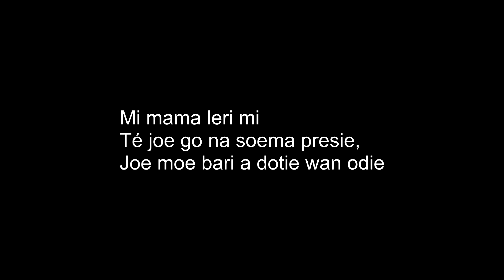Mi mama leri mi. Surinaamse Parels. Zin en Zang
Dit lied is onderdeel van de Surinaamse Parels van Zin en Zang. Muziek met en voor mensen met (onder andere) dementie.

 Diana Esajas was zo vriendelijk om dit lied in te zingen, het in het Sranantongo op te schrijven en de vertaling erbij te geven: 'Mijn moeder heeft mijn geleerd, waar je ook naar toe gaat. De plaats of plek (land) moet je begroeten en respecteren.'"

U hoort bewoners en medewerkers van de verpleeghuizen Eben Haëzer, Berkenstede, de Oude Raai, Anton de Kom, de Diem, Beth Shalom en voormalig Gaasperdam, de Buitenhof en Kraaipan, te Amsterdam. Al zingend ervaren bewoners met dementie hun waardigheid, culturele geschiedenis, muzikale identiteit en saamhorigheid, bij zichzelf en elkaar.
Zin en Zang hoopt op deze manier bij te dragen aan het in stand houden van de mondelinge geschiedenis die anders misschien verloren zou gaan. We hopen dat door het delen ervan, nog meer nieuwe herinneringen worden opgeroepen en het wederzijds contact wordt verdiept. Wanneer bewoners zingen, nemen we de liederen altijd met hun toestemming op. We bedanken de vrijwilligers en medewerkers die aan de Parel edities meewerken.
Van alle Zin en Zang edities die we maken, ontroeren de Parel edities ons het meest. In hun stemmen klinken de vorige generaties mee en zij geven die geschiedenis weer door aan de volgende generaties. Veel van de bewoners die u hoort zingen, voordragen of muziek maken zijn inmiddels overleden, maar hun muzikale erfenis blijft.

En waarbij gebruik gemaakt kan worden van:
- een liedbundel;